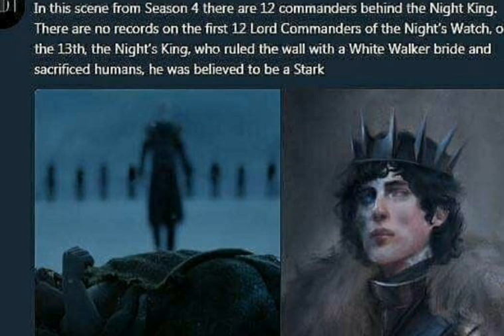Games Of Thrones Best Posters, Arts || Jon Snow, Cersie, Tyrion , Daenerys Targaryen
All The Arts Posters Have been Submiited by The Fans.. Comment The Best Art You Liked
Just Comment The Timing in The Video
 Stay tune For More Videos And Contests